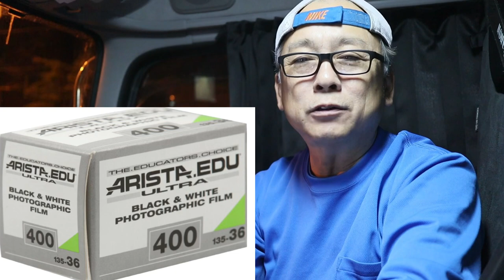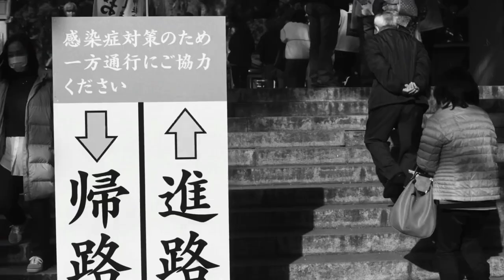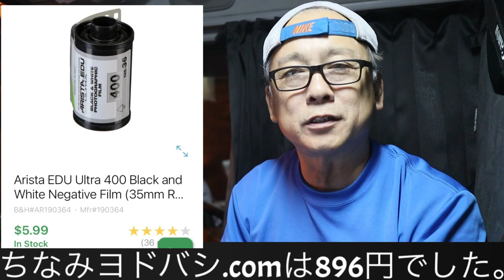最安クラスのモノクロ高感度フィルム、ARISTA EDU 400を試してみました😊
フィルム価格の高騰が続いている中、いかにして安くフィルム写真を楽しむか。それはそもそも安いフィルムを探すしかない。

今回使用したフィルムは、以前から安価で有名なARISTA EDU ウルトラ400になります。

ネットではあまり評判の良くないフィルムですが、果たして使えないフィルムなのか。 検証してみました。

使用機材
ミノルタXG-É  MC ROKKOR PF 55mm f1.7

ARISTA EDU ULTRA 400  自家現像　フジスーパープロドール(SPD)50%希釈　液温22度　現像時間6分15秒